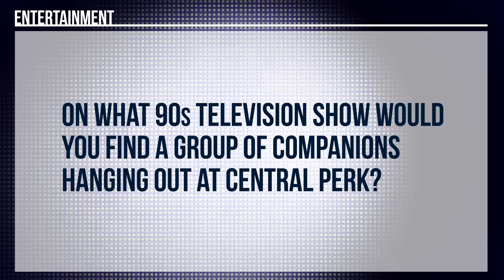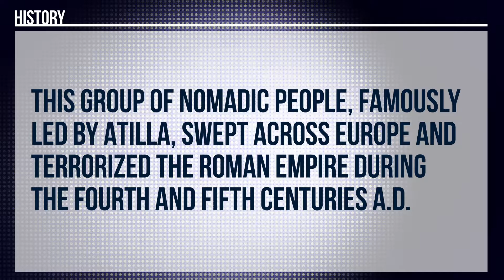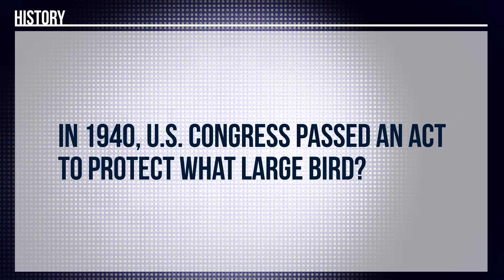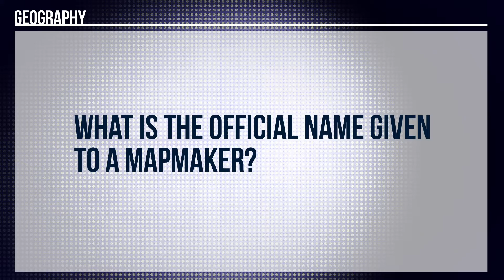Patriot League Champions Trivia: Round 3 | Army vs. Boston U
In this Round 3 matchup, a pair of goalkeepers face off as Army men's soccer junior Jacob Suppiah goes up against Boston U women's soccer senior Morgan Messner.